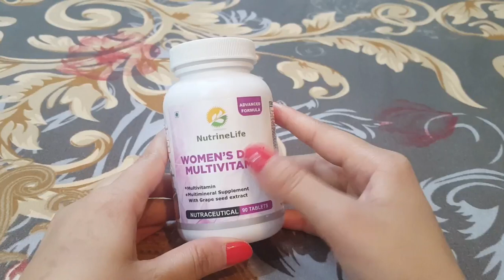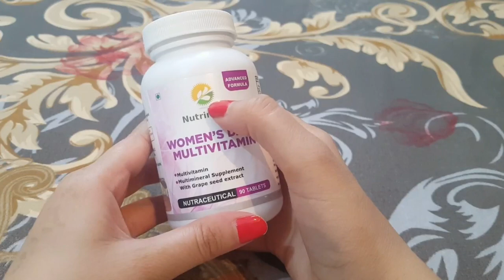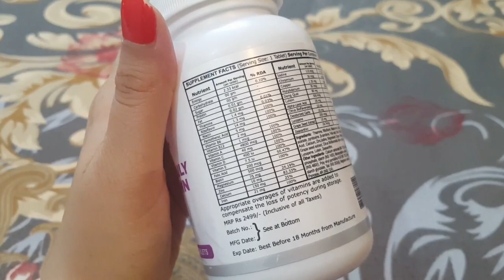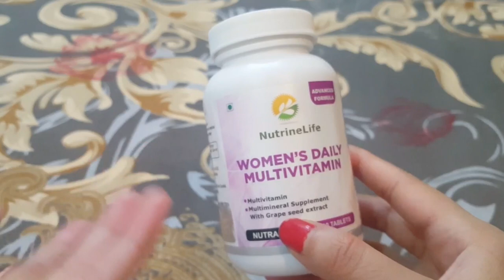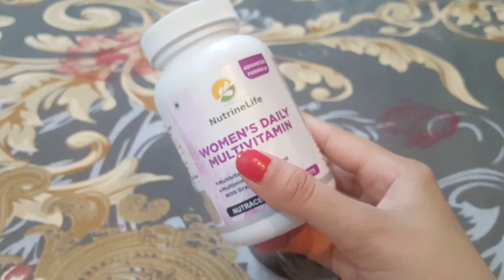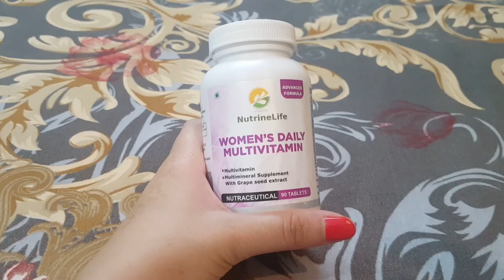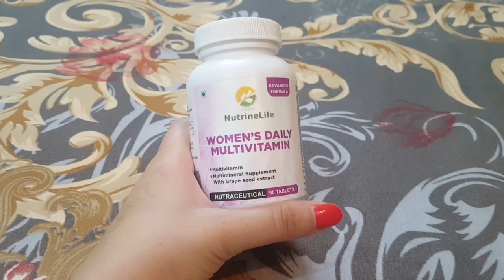NUTRINELIFE WOMEN'S DAILY MULTIVITAMIN WITH GRAPE SEED REVIEW HINDI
Hii...
Everyone welcome backs to my channel. This is Vimpy Singh from vimpilicious beauty youtube channel. In this video am going to review NUTRINELIFE WOMEN'S DAIL MULTIVITAMIN SUPPLEMENT WITH GRAPE SEED EXTRACT.

NUTRINELIFE WOMEN'S DAIL MULTIVITAMIN SUPPLEMENT WITH GRAPE SEED EXTRACT:  (BUY YOUR OWN)

Multivitamin Supplement
This package contains multivitamins tablets with an expert blend of vitamins A, C, D, E, B6, B12, biotin, folic acid, and lutein. The added iron is specially formulated as nutritional support.

Natural Source
The tablets do not contain any artificial flavors, colors or preservatives. The sweeteners, colors, and flavors used in the making of this supplement are all derived from fruits, vegetables, and herbs.

Powerful antioxidant
This supplement contains powerful antioxidant lycopene which is ideal for women. This is known to help prevent free radicals and reduce oxidative stress.

Free of Allergens
The multivitamin supplement does not contain allergens that may cause undesired reflexes. It is just a combination of vital vitamins and minerals.

Strengthen Immunity
The tablets from Nutrinelife have been formulated to promote healthy bone strength. This also reduces the risk of developing vitamin deficient conditions.

It is derived from the ground seeds of red wine grapes. The extract is a powerful antioxidant which is known to heal the negative effect of free radicals.